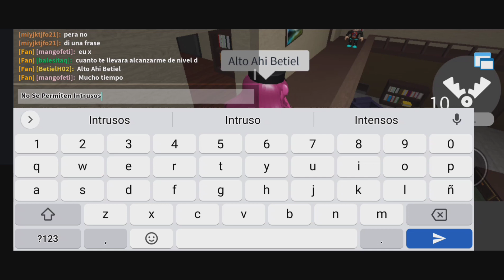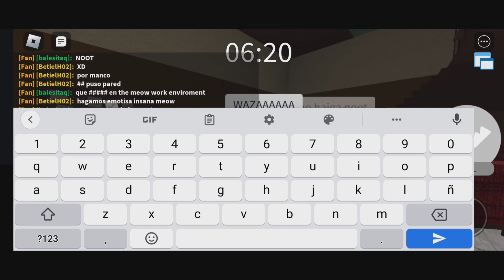Playing As Guard Pixy In House Map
Playing As Guard Pixy
In This Video They Appear: @BetielH02_Yt @pizzaYUMMY15  @Noot2515 @Alguienmas1234